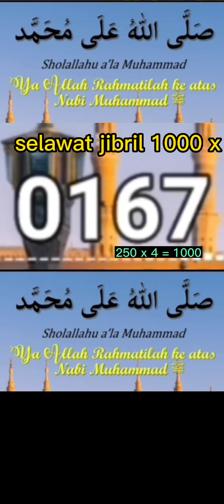JOM SAMA-SAMA KITA SELAWAT JIBRIL 1000 X (ULANG 250 X 4 ) MOGA TERCAPAI SEMUA HAJAT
Assalamualaikum...teman² jom kita basahkan lidah kita dengan banyakan berselawat kepada Rasulullah s.a.w sebanyak 1000 x dalam sehari.
Insha Allah ... moga tercapai segala apa yang kita hajati.

ulang video ni sebanyak 4 kali dah cukup 1000 kali kita berselawat.. mashaAllah...
senang bukan ...

jom sama2 kita perbanyakkan selawat.moga kita orang² yang terpilih bertemu Allah dan Rasulullah di akhirat kelak
Aamiin2 🤲